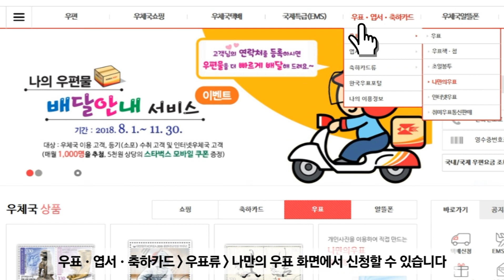제제기자가 전하는 나만의우표 사용설명서(제공: 우정사업조달센터)